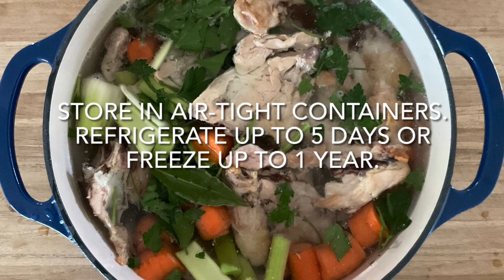Chicken Bone Broth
Give this recipe for bone broth a try! Long cook time, but very short active prep time! Recipe below...

Serving Size: 1 cup Yield: ~4 cups
Ingredients
4 pounds chicken bones
3 tablespoons apple cider vinegar
Juice of 1 lemon
2 carrots, washed & chopped into 2-inch pieces
2 celery stalks, washed & chopped into 2-inch pieces
2 bay leaves
1 bunch parsley, washed & roughly chopped
2 teaspoons sea salt
2 quarts water
Preparation
Place the bones on a sheet pan and roast them for 45-60 minutes.*
Place bones and all other ingredients in a stock pot or Dutch oven.
Bring water to a boil; then, reduce heat to low and simmer for at least 6 hours (up to 24), keeping the lid on the pot slightly ajar.
Allow the broth to cool slightly.
Strain the broth through a colander into a large bowl or second stock pot to collect all of the vegetable pieces and bones.
*Recipe Notes
If you are using bones from cooked chicken, then you could skip the bone roasting step; no need to preheat the oven.
Bone broth may gelatinize when refrigerated due to the high collagen/gelatin content, which is a hallmark of any quality bone broth. It will liquify when heated.
Bone broth can be refrigerated for up to 5 days or frozen for up to one year.